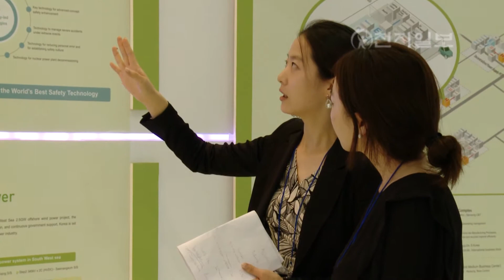2013 대구세계에너지총회 개막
에너지 분야의 다양한 주제와 비전, 에너지 비지니스 협력을 논의하는 '제22회 세계에너지총회'가 대구에서 개막됐습니다.

세계에너지총회는 세계 최대 규모의 민간 에너지 행사로 에너지 올림픽이라 불리고 있습니다.

우리나라에서 처음 개최된 이번대회는 총 110개국 6천여명의 에너지 관계자가 참석해 역대 최대 규모로 치러집니다.